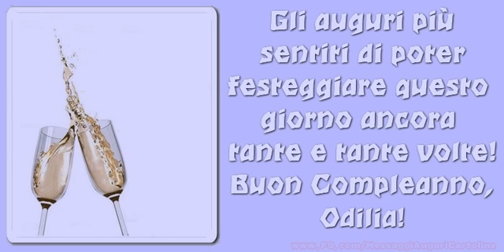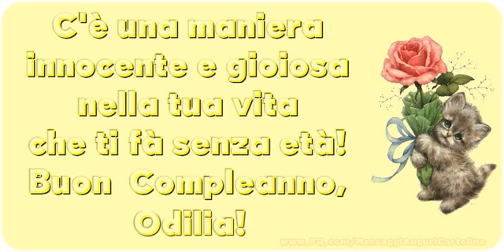Tanti Auguri di Buon Compleanno Odilia!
Si avvicina il giorno di compleanno d'una persona a voi più cara con nome Odilia? Vi invitiamo a scoprire le nostre cartoline musicali di compleanno con nome Odilia.